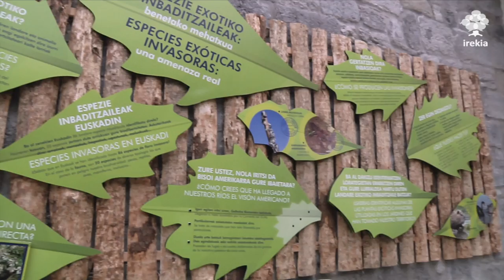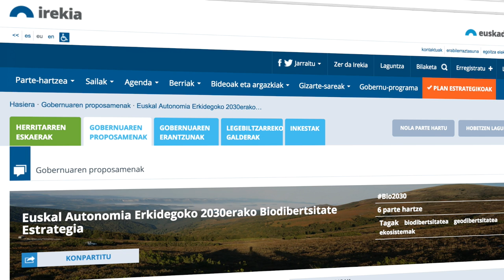Euskal Autonomia Erkidegoko 2030erako Biodibertsitate Estrategia. (Eztabaida amaituta)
«Kapital natural» izenda ditzakegun biodibertsitatea eta geodibertsitatea, euren eduki biotiko eta abiotikoei dagokienez, gizakiaren Lurreko existentziaren ezinbesteko oinarriak dira, are gehiago gizakiaren ongizatearenak, bere biziraupenerako funtsezko zerbitzuak ematen baitizkiote, besteak beste, elikagaiak, ur geza, airea, medikamenduak, klimaren erregulazioa, etab.